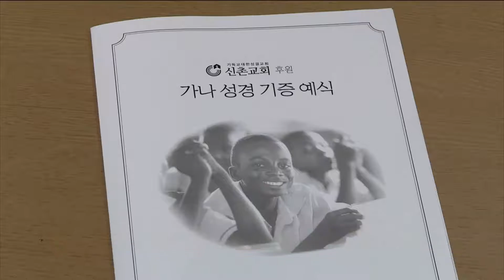[CBS 뉴스] 성서공회 가나 성경 기증식